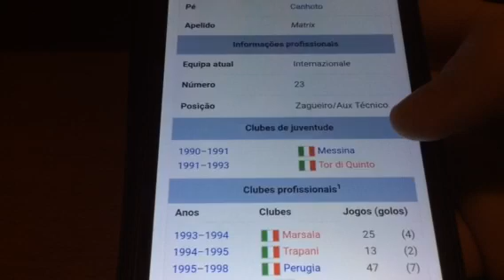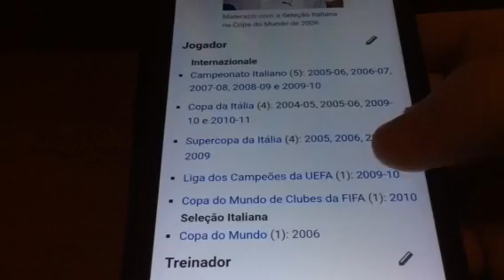ONDE FOI PARAR-MARCO MATERAZZI